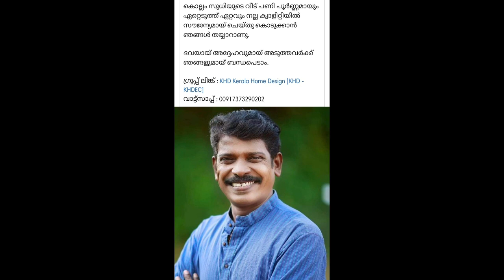സുധി ചേട്ടനെ സ്നേഹിക്കുന്നവർ കൂടെ നിന്ന് അദ്ദേഹത്തിന്റെ വീട് എന്ന സ്വപ്നം നിറവേറ്റി കൊടുക്കുക 🙏🏻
സുധി ചേട്ടനെ സ്നേഹിക്കുന്നവർ അദ്ദേഹത്തിന് ചെയ്തുകൊടുക്കാൻ ഇനി ഒന്നേയുള്ളൂ ആഗ്രഹം പോലെ വീട്🙏🏻🙏@PinkyVrvlog2 @24OnLive @24special @FlowersComedy @LakshmiNakshathraofficial

 ഈ വീഡിയോ ചെയ്യുന്നത് അദ്ദേഹത്തിനോടും കുടുംബത്തോടുള്ള സ്നേഹവും ബഹുമാനവും കൊണ്ടാണ്. ഈ വീഡിയോ കാണുന്നവർ ഓരോരുത്തരും മാക്സിമം ആ ഫെയ്സ്ബുക്കിൽ ഉള്ള പോസ്റ്റ് ഷെയർ ചെയ്യണം.. അതുപോലെ അദ്ദേഹത്തിന്റെ ഏറ്റവും വലിയ ആഗ്രഹമാണ് വീട് ന സ്വപ്നം അത് നിറവേറ്റാനായി ഈ വീഡിയോ കാണുന്ന  സുഹൃത്തുക്കളോ മറ്റുള്ളവരെ ഉണ്ടെങ്കിൽ അത് സാധിച്ചു കൊടുക്കുക എന്ന ലക്ഷ്യത്തോട് കൂടി മാത്രമാണ് ഈ വീഡിയോ ചെയ്യുന്നത് 🙏🏻🙏🏻🙏🏻 എന്തെങ്കിലും തെറ്റുകൾ ഉണ്ടെങ്കിൽc ക്ഷമിക്കുക 🙏🏻😒

KHDKERALAHOME DESIGN
 ഇവരാണ് വീട് വെച്ച് നൽകാം എന്ന് പറഞ്ഞത് WATSAPP.. 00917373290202